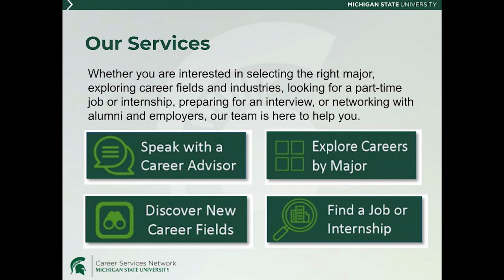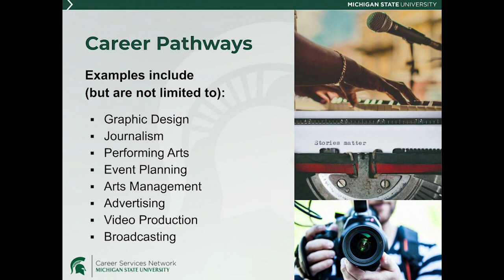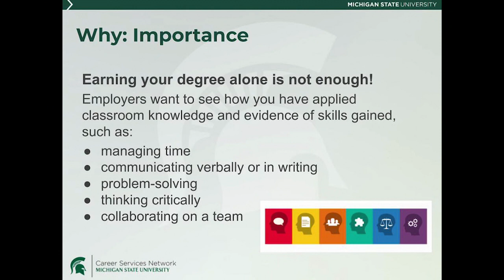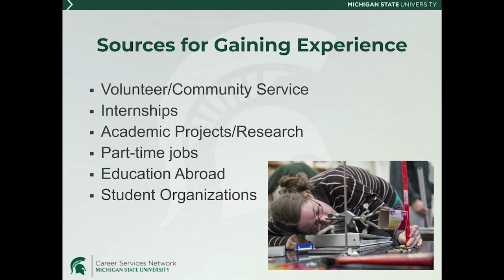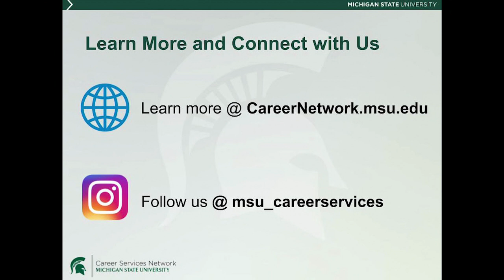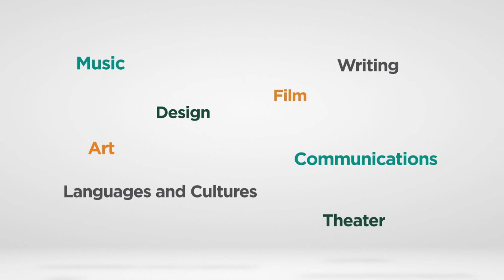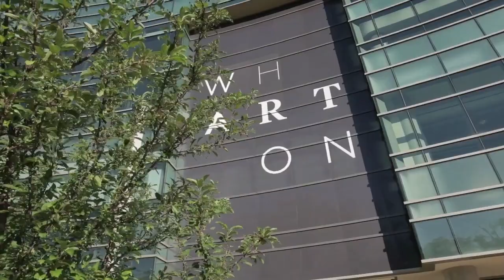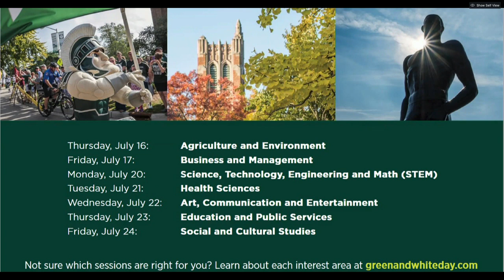Art, Communication and Entertainment | Green and White Uploaded 2020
For students interested in design, art, communication, languages and cultures, writing, music, film or theater.